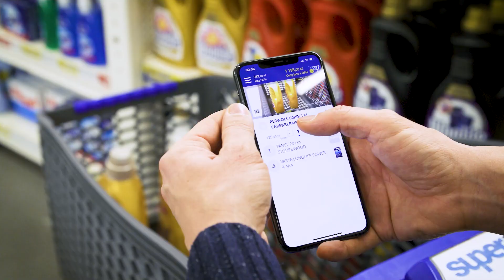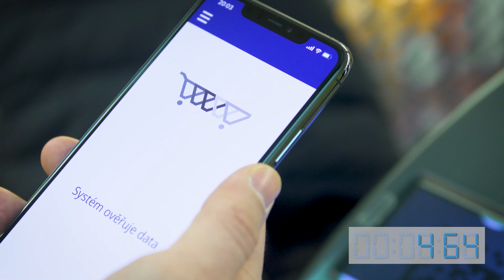Unique shopping experience & reliable loss prevention with Supersmart powered by Bizerba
Find out how you can offer your customers an improved shoppingexperience while at the same time reducing sales loss at the POS using an AI-based self-scanning technology. The Supersmart powered by Bizerba Scan & Go Loss Prevention System offers a contactless, convenient, frictionless and no queuing customer experience and checkout with the customers’ own smartphone. Learn more about Supersmart powered by Bizerba.

UNIQUE SHOPPING EXPERIENCE

Supersmart provides an unique shopping and customer experience through an intuitive selfscanning, self-checkout and multi-stage validation approach. While shopping, customers scan the product barcodes using the Supersmart app on their smartphone before putting the products in their shopping basket or cart. The Supersmart app provides ongoing cost control and self-determined shopping through the entire purchasing process.

FAST & CONTACTLESS VALIDATION

At the end of the shopping, customers simply place the shopping cart or basket on the Supersmart validation system. The reliable, multi-level validation of our Scan & Go lossprevention system offers an optimized and fast checkout at the POS within seconds and reduces sales losses resulting from shrinkage or theft. Long waiting times in line and unnecessary packing and unpacking of products on the checkout conveyor belt are a thing of the past.

TIMESTAMPS

► 00:00:04 – Intuitive purchasing process scanning the products via Supersmart app

► 00:00:55 – Fast and reliable validation & loss prevention at the POS

► 00:01:27 – Easy and quick payment process

► 00:01:40 – Benefits of the solution at a glance

► Learn more about the contactless shopping experience and reliable loss prevention with Supersmart powered by Bizerba

► Read more on Supersmart being awarded at the Retail Cases Award 2020

► Get more information on our Scan & Go Loss Prevention System Supersmart powered by Bizerba

► Find out more about Bizerba’s innovative solutions and how Bizerba shapes the future of retail

ABOUT BIZERBA